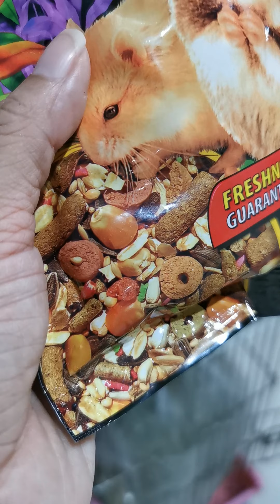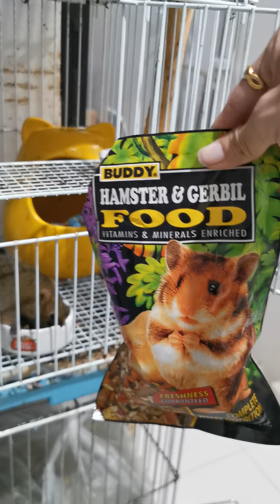ซื้อขนมมาให้มะขาม